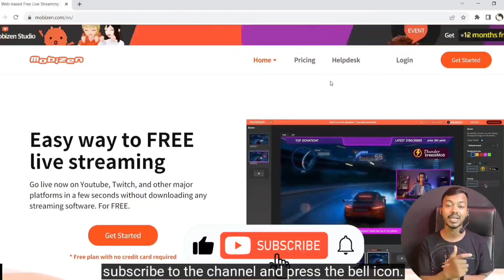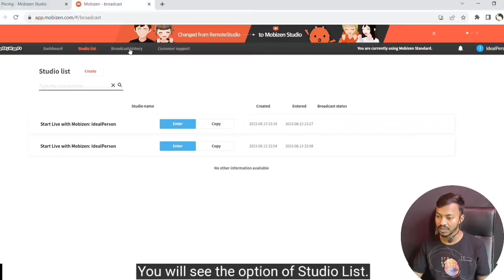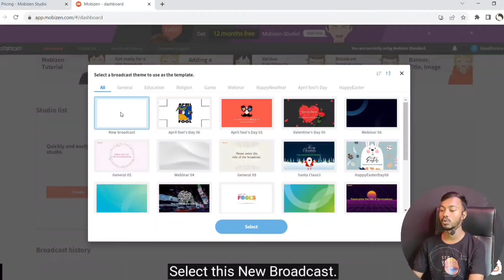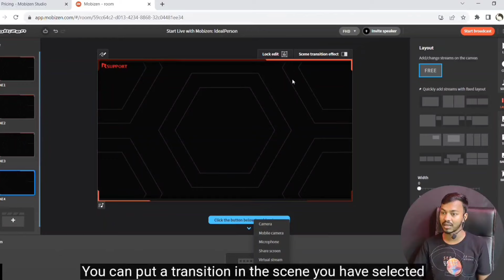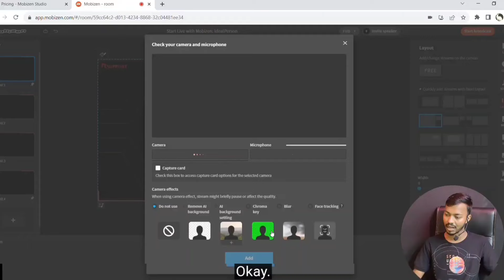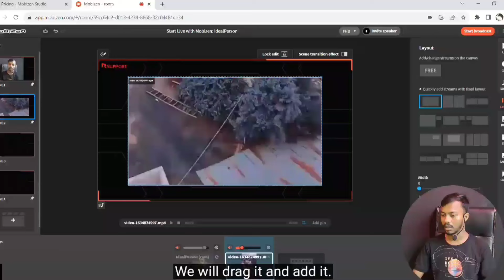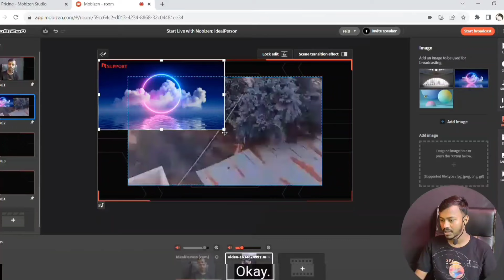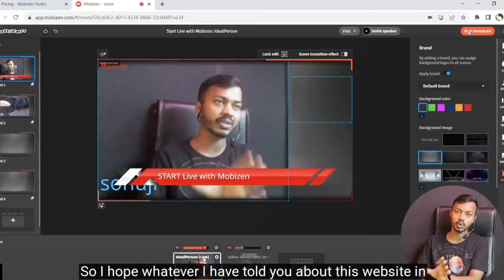How To Live On YouTube From Pc/Laptop | Without Lag | YouTube Pr Live Stream Kaise Kare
🌍Active on other social media👈

Video Chapters
0:00 - Introduction
0:57 - Home
1:05 - Pricing
1:50 - Log in process
2:10 - Dashboard
3:00 - Studio List
3:40 - Studio Customization
10:40 - Thanks For Watching